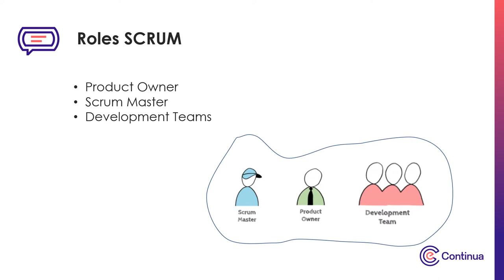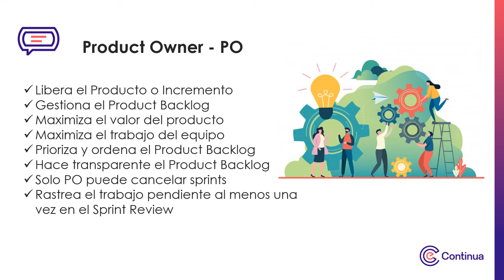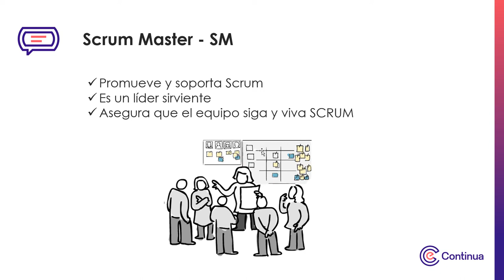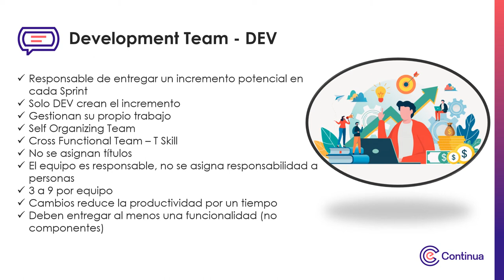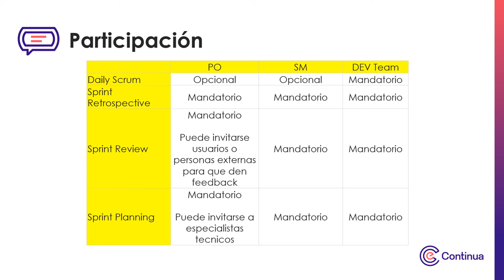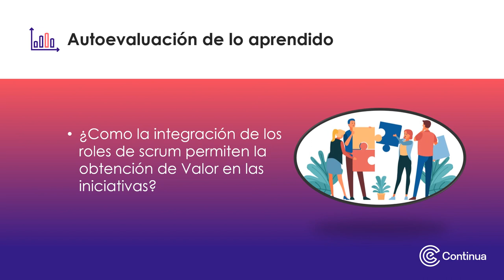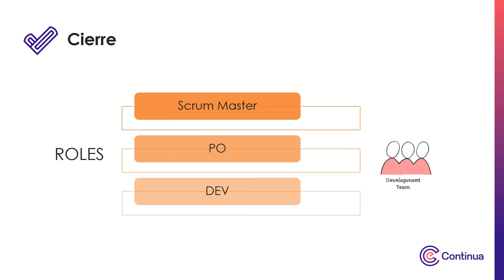Multimedia - Roles de Scrum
Roles de Scrum